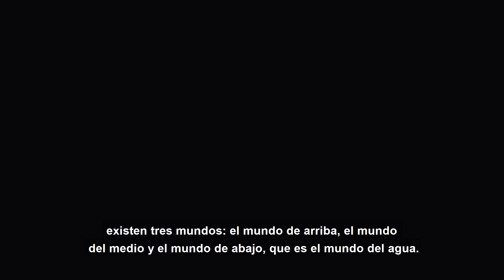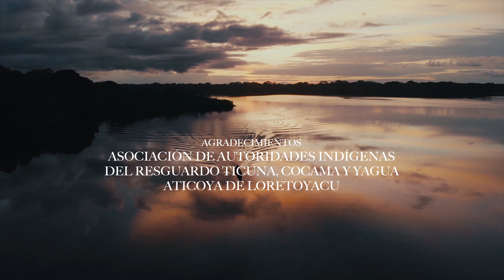RAINFOREST DEFENDERS COLOMBIA | LILIA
El segundo capítulo de Rainforest Defenders Colombia ya está aquí!

Conoce la historia de Lilia, una mujer lider indígena que trabaja por la conservación y el uso sostenible de los manatís y delfines que habitan en los bosques inundados del Amazonas colombiano.

Su lucha diaria para mitigar los efectos del cambio climático que afectan a estas especies amenzadas, te dejara sin aliento.